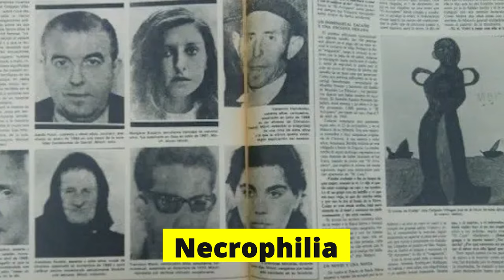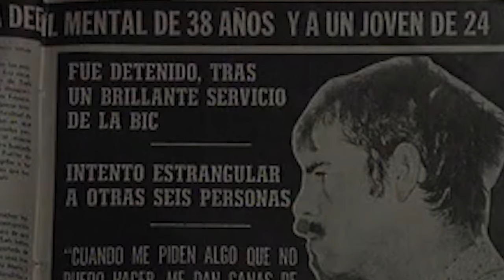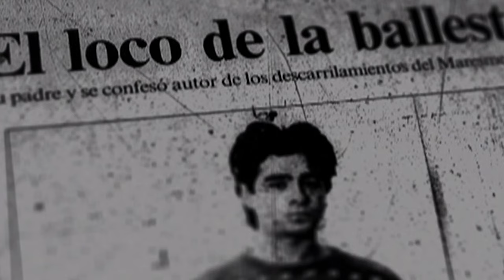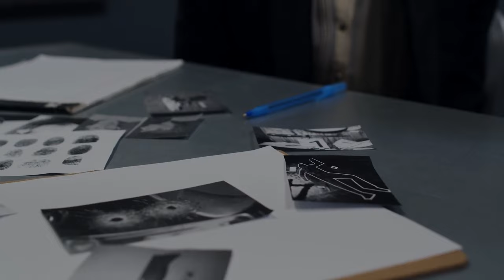Top 5 SERIAL KILLERS in SPAIN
Here you will see 5 most recognized serial killers in Spain.
While it's important to approach the topic with sensitivity and avoid glorifying or sensationalizing criminal activities, I can provide brief and general information about five notorious serial killers from different parts of the world. Remember that the details can be disturbing, and discussing these cases should be done with respect for the victims and their families